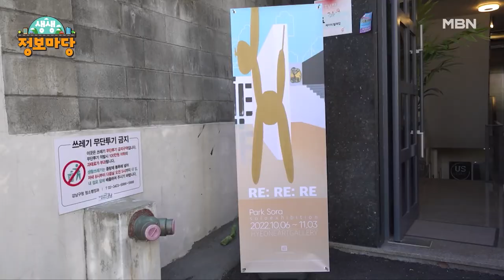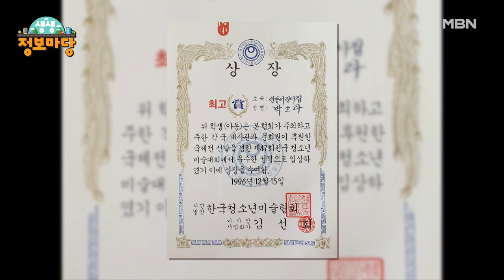박소라 작가|갤러리 속 그림…새로운 장르가 되다|신진작가 발굴 프로젝트, [수작(秀作)] EP.01|생생 정보마당|MBN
- 대한민국을 빛낼 K-Artist를 가장 빠르게 만날 수 있는 곳, “신진 작가 발굴 프로젝트, [수작(秀作)]”
- 아트 프로모터, 민희식 대표와 함께 빼어난 작품, 수작(秀作)을 알아보고 작가를 만나 이야기한다!
- 첫번째 아티스트는 갤러리 속 갤러리, 그림 속 그림으로 명작과 사회를 재해석하는 ‘박소라 작가’